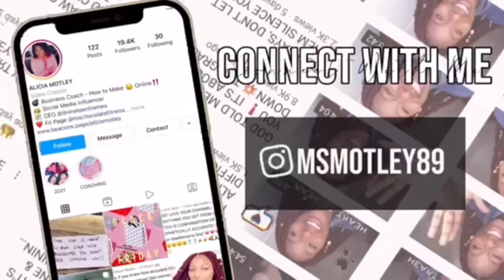It's ONLY a Matter of TIME Before You SEE the PROMISES of GOD!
In this powerful prophetic word, we explore the truth that God's promises are on the way! If you’ve been waiting, praying, and trusting, this message is for you.

💖Philadelphia, PA💖

SEND ME FAN MAIL:
Alicia Motley